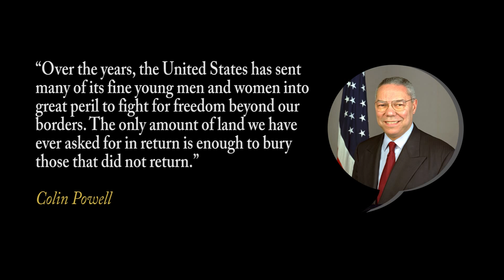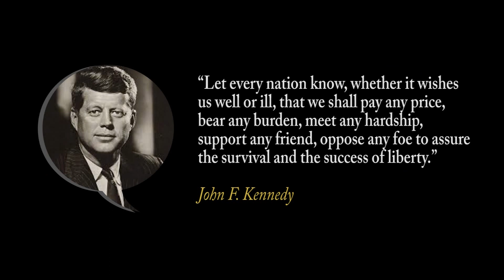21 Famous Quotes from American History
21 Famous Quotes from American History
“I know not what course others may take; but as for me, give me liberty or give me death!” -Patrick Henry

“The life of the nation is secure only while the nation is honest, truthful, and virtuous.” - Frederick Douglass

“Liberty, when it begins to take root, is a plant of rapid growth.” - George Washington
“I only regret that I have but one life to lose for my country.” -Nathan Hale
“There is not a liberal America and a conservative America – there is the United States of America. There is not a black America and a white America and Latino America and Asian America … there’s the United States of America.” - Barack Obama

“Few will have the greatness to bend history itself; but each of us can work to change a small portion of events, and in the total of all those acts will be written the history of this generation.” - Robert Kennedy

“America was not built on fear. America was built on courage, on imagination and an unbeatable determination to do the job at hand.”- Harry Truman

“I have a dream that one day this nation will rise up and live out the true meaning of its creed: ‘We hold these truths to be self-evident that all men are created equal’.” - Martin Luther King Jr.

“We here highly resolve that these dead shall not have died in vain; that this nation shall have a new birth of freedom; and that this government of the people, by the people, for the people, shall not perish from the earth.” - Abraham Lincoln

“National honor is national property of the highest value.”- James Monroe

“Over the years, the United States has sent many of its fine young men and women into great peril to fight for freedom beyond our borders. The only amount of land we have ever asked for in return is enough to bury those that did not return.”- Colin Powell

“And so, my fellow Americans: ask not what your country can do for you – ask what you can do for your country.” - John F. Kennedy

“This country will not be a good place for any of us to live in unless we make it a good place for all of us to live in.”- Theodore Roosevelt

“The things that the flag stands for were created by the experiences of a great people. Everything that it stands for was written by their lives. The flag is the embodiment, not of sentiment, but of history.” - Woodrow Wilson

“What we need are critical lovers of America – patriots who express their faith in their country by working to improve it.” - Hubert Humphrey

“When I die, I desire no better winding sheet than the Stars and Stripes, and no softer pillow than the Constitution of my country.”- Andrew Johnson
“My dream is of a place and a time where America will once again be seen as the last best hope of earth.” - Abraham Lincoln
“Let every nation know, whether it wishes us well or ill, that we shall pay any price, bear any burden, meet any hardship, support any friend, oppose any foe to assure the survival and the success of liberty.” - John F. Kennedy

“Nobody will ever deprive the American people of the right to vote except the American people themselves and the only way they could do this is by not voting.” - Franklin D. Roosevelt

“The Constitution only guarantees the American people the right to pursue happiness. You have to catch it yourself.” - Benjamin Franklin

“We did not come to fear the future. We came here to shape it.” - Barack Obama